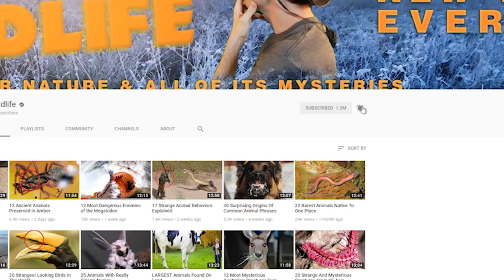Weirdest Animals Ever Discovered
From vampire deer and alien bugs … to a mysterious creature that doesn’t breathe …  Here are 20 of the weirdest animals ever discovered

#20  Moon Jellyfish
The translucent creatures are easily identified by the four reproductive glands that have a horseshoe shape and can be seen through the top of its bell.  They typically drift along with the current throughout the world’s oceans feeding on plankton.  The label ‘Moon Jellyfish’ is actually a catch-all term for several species of this genus.  There’s one species of Moon Jelly that is known to age in reverse, growing younger over time instead of older.  A lot of people call that one the “Benjamin Button Jellyfish”.

#19  Knobbed Hornbill
The Hornbill family of birds is characterized by long, downward curving beaks, which inspired their name.  Depending on the species their beaks can be colorful and-or display a casque (kask).  The Knobbed Hornbill checks all those boxes.  Native to Indonesia, the males display a bright yellow beak with a red casque located atop it.  They also have a dark blue throat, white tail feathers, and pale-blue skin around their reddish-orange eyes.  Did you know this colorful critter is a national animal of South Sulawesi (soo-luh-way-see)?

Unlike most fish, this animal native to the Galapagos Islands, actually prefers to walk along the seafloor.  Maybe it’s to show off those distinctive red lips.  They’re kind of reminiscent of those big red wax lips you see at Halloween.  The purpose of those lips still isn’t clear but some researchers think it may have to do with males showing off for females during mating season.

#17  Legless Lizards
They can easily be mistaken for snakes.  But these are lizards that have either lost their limbs through evolution, or have had them reduced to such a degree that they’re rendered useless for locomotive purposes.  Their differences from snakes include the lack of broad scales on the belly, external ear openings, the possession of eyelids, and tongues that are notched rather than forked.  Certain species are known to have a powerful bite and can hunt down a variety of prey.

#16  Tufted Deer
Pictures of these animals were sometimes thought to be Photoshopped.  While they’re known as Tufted Deer due to their tuft of black hair, they’re also nicknamed ‘vampire deer’ due to those big, fang-like canines.  Those scary-looking choppers are only carried by the male deer, but they're not used for drinking blood. The animals use them mostly for mating season challenges, and for resolving territorial disputes.

#15  Vampire Rats
If the idea of Vampire Deer seems unlikely, how about these rodents?  They were discovered in Indonesia in 2015.  And thanks to their hoglike nose, researchers wanted to nickname them “Sulawesi Snouters”.  But they have another attribute that’s equally unexpected.  The elusive rats have large, upturned teeth.  It’s thought they evolved this way because their diet of earthworms and insect larvae doesn’t require strong chewing.

#14  Fin Heads
Cirrate octopuses are identified by two fins on their heads, and possess a small internal shell.  This animal is among the largest of this suborder, growing to a length of nearly 5 feet.  While their gelatinous bodies appear fragile, these animals dwell in the cold waters of the boreal Arctic, and the North Atlantic and Pacific Oceans.   Because they dwell so deep in those frigid waters, not much is known about them. Did you know that specimens of this octopus have been collected in the Arctic at a depth of nearly 11,000 feet?

#13  Tarsier (tahr-see-er)
About the size of a squirrel, this nocturnal primate inhabits the rainforests of Southeast Asia.  Of course, those enormous eyes are the animal’s distinguishing feature.  Relative to its body size the Tarsier has the largest eyes of any mammal.  If your peepers were proportionately as large as this critter’s, your eyes would be the size of grapefruits!  As you might guess, this animal has excellent night vision.  Since they can rotate their heads 180-degrees in either direction, they also have a 360-degree field of vision!